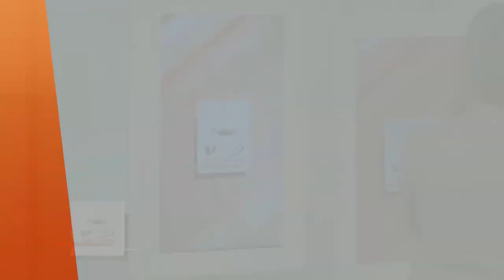El Cafecito de la Mañana 09 Junio 2015 Parte 5